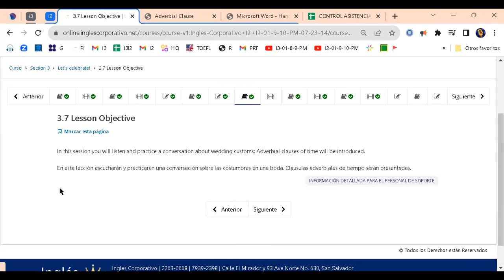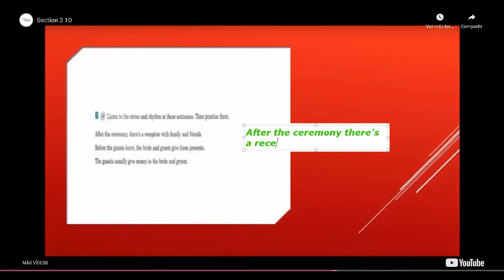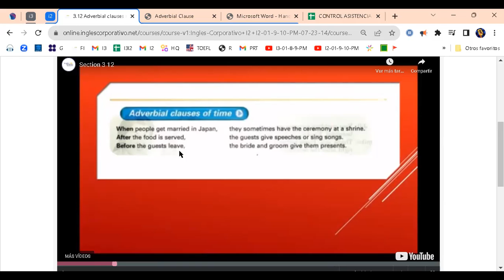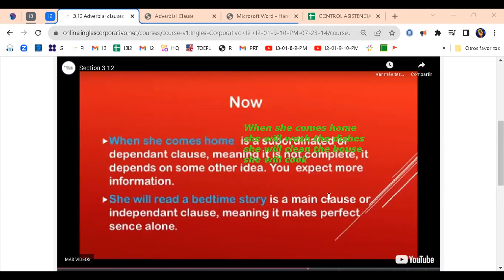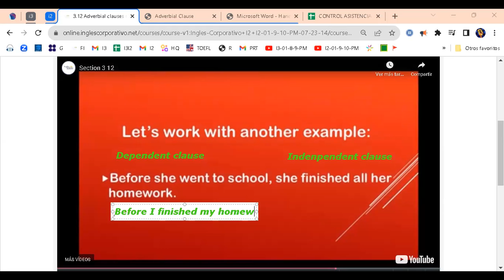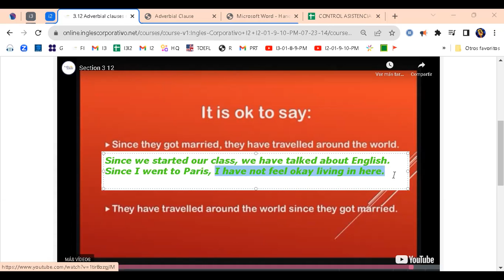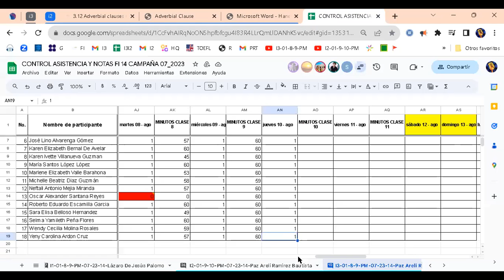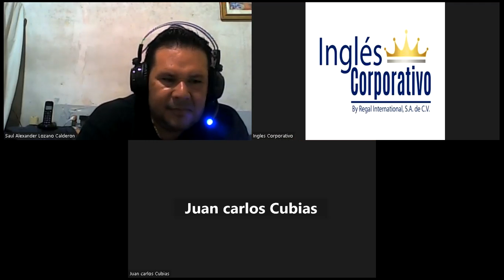Class 8-10-08-2023-FI-REGAL--65-Ramírez- What's playing+Particle Adjectives.